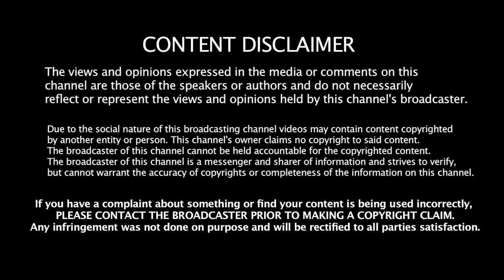மிரட்டும் SI | Thadi Balaji | Vijay TV Thadi Balaji complaint against Sub Inspector | Nithya